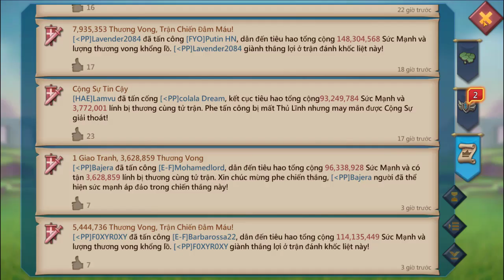Chia sẻ đồ công 1 loại - Lords mobile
Chia sẻ đồ công 1 loại
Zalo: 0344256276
Nếu thấy hay cho mình xin 1 like 1 đăng kí và bình luận đánh giá video. Bấm vào cái chuông để nhận được những thông báo mới nhất từ kênh của mình
Đăng kí ủng hộ kênh mình sớm đạt 1k đăng kí nha mọi người